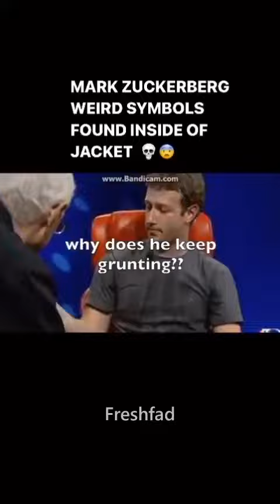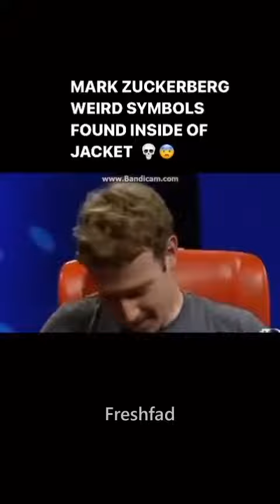Mark Zuckenberg And His Weird Jacket...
The stories, scenarios, and actions performed are the result of creative liberty taken by the content creators and are meant to entertain and engage, not to be replicated or taken as factual.